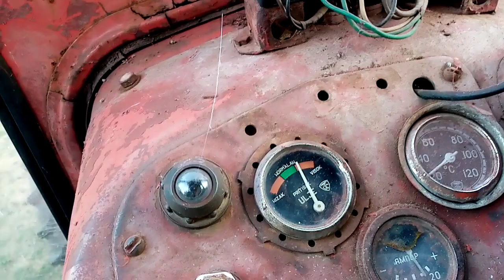Mtz 52 s